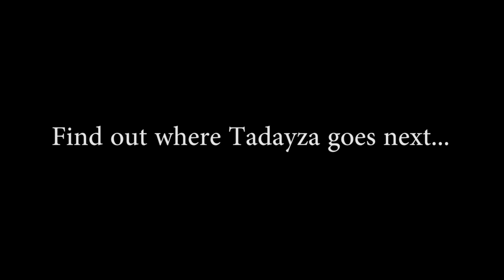Tadayza_Holiday_on_the_Waving_Girl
Tadayza Holiday visits Savannahs Waving Girl.